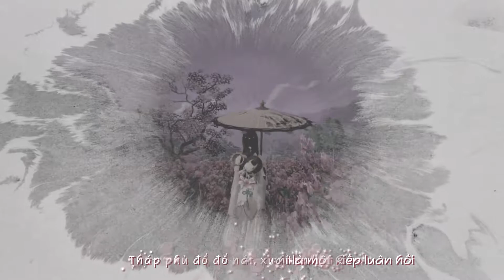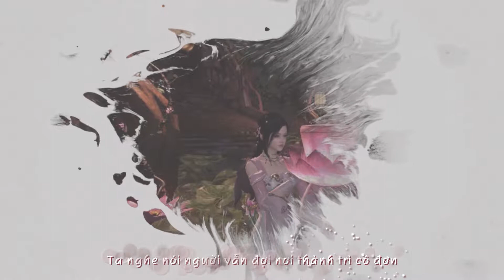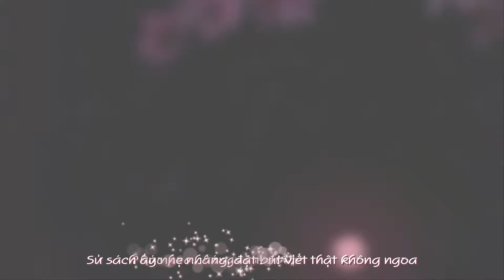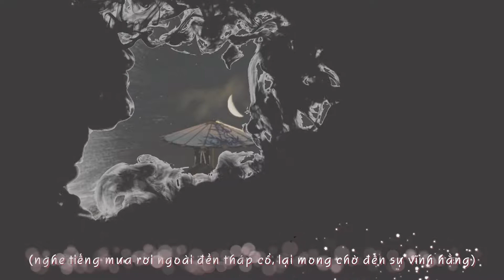[MV] Pháo hoa vội tàn - Thiên Nhai Minh Nguyệt Đao